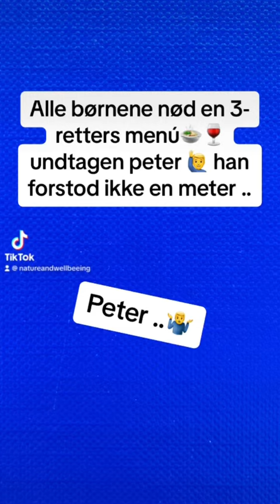ALLE BØRNENE SJOVESTE JOKES 2023